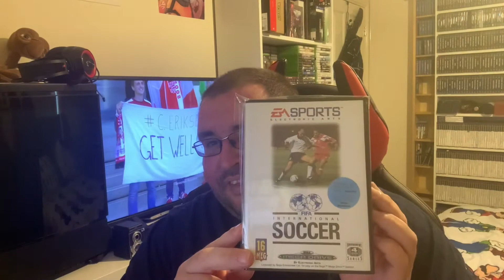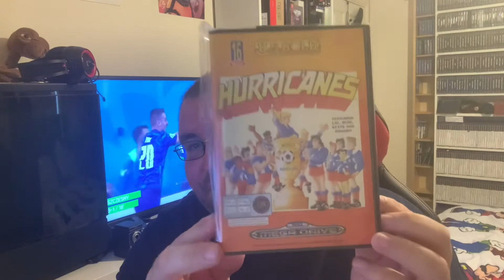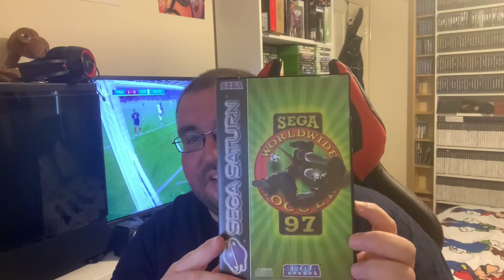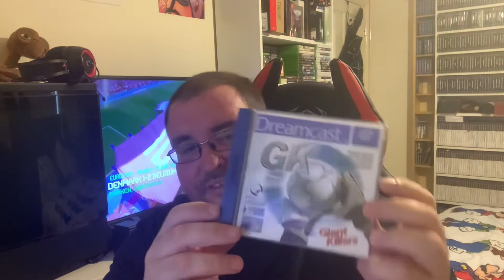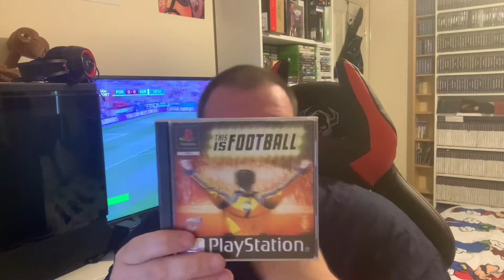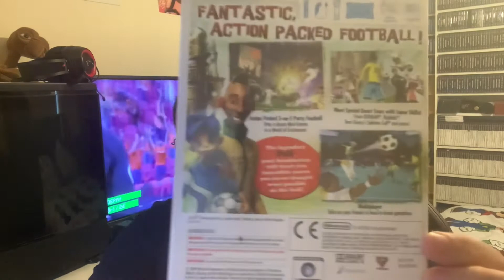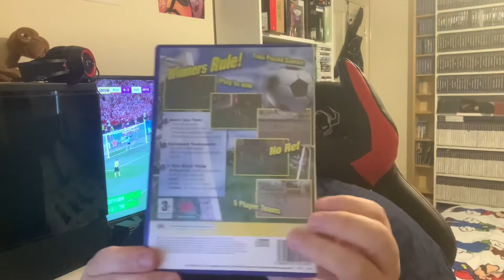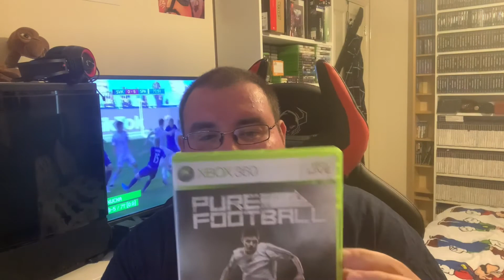Unique football games I own euro 2020 final special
would love you all to do a vr so i can see what footy games im missing